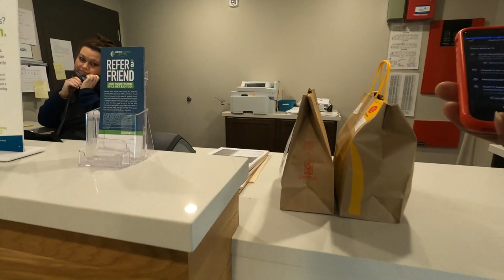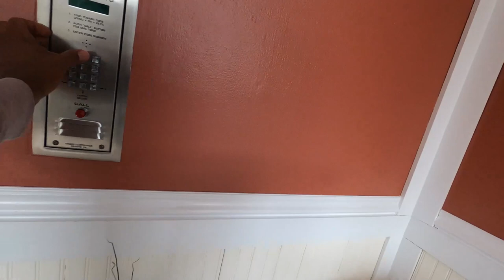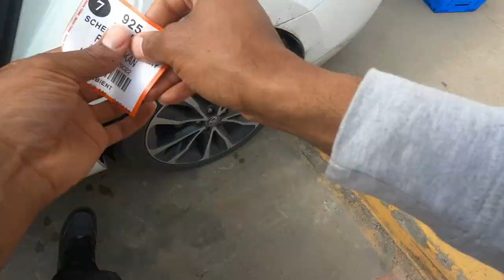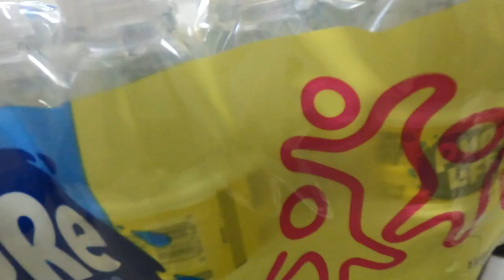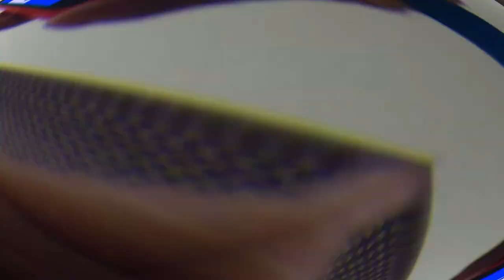How to Layer Your Orders Thru Multiple Apps 😉 Using Gig Apps To My Advantage! Ride-Along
Ride Along With Me each Day while using my Gig Apps. How Much $$ Do I Make Each Day? What Types Of Orders Do I Accept? Check Out The People I Come In Contact With. It Is Pretty Entertaining to Watch!!